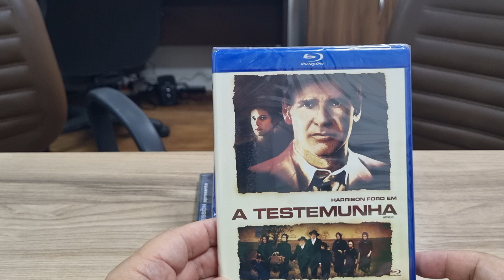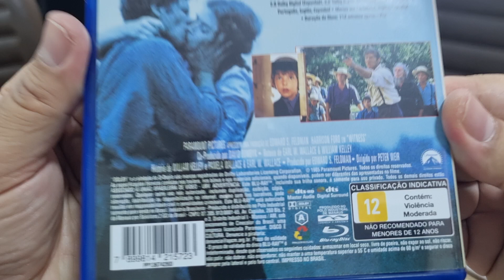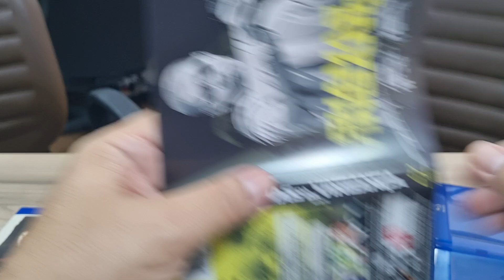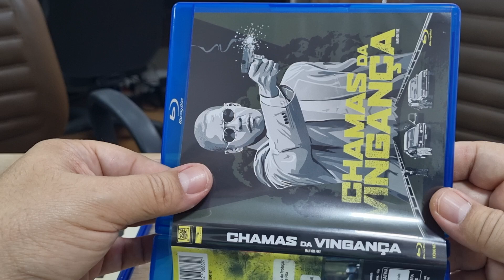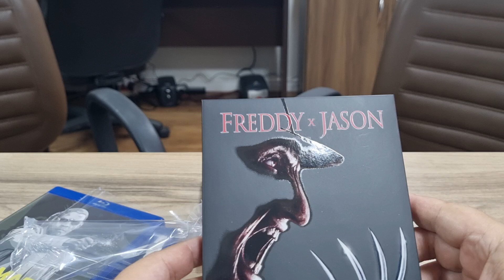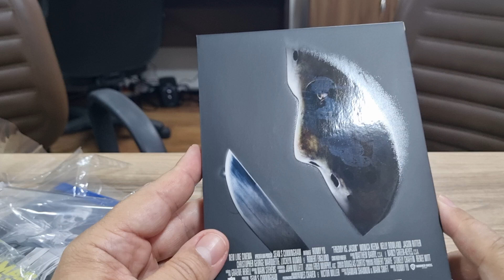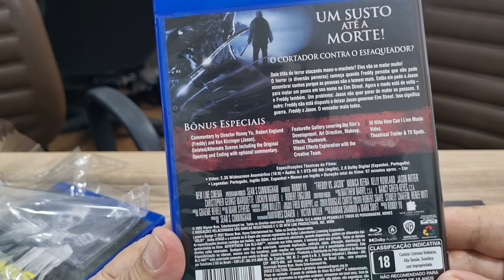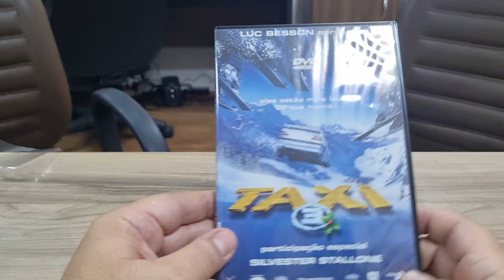Compra do mês de agosto/2024 : Blu Rays edições especiais 😎📺🍿🎬💿💿💿